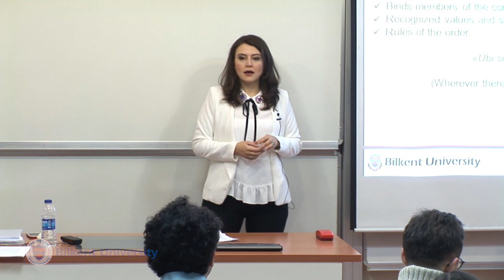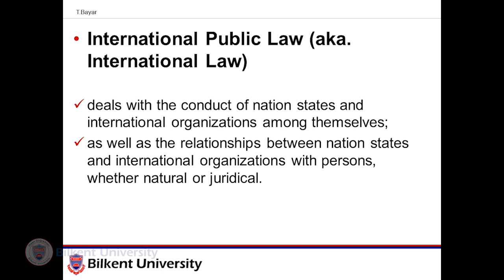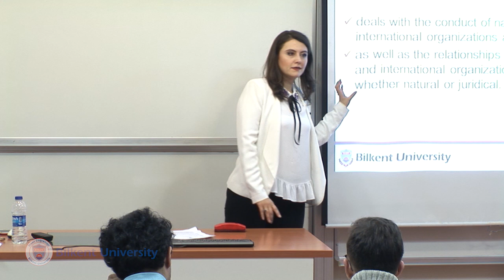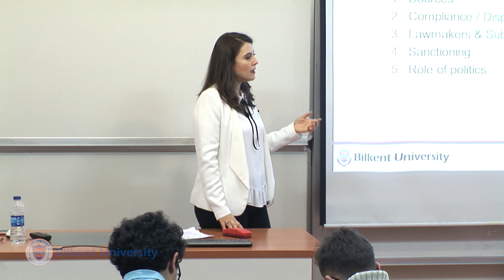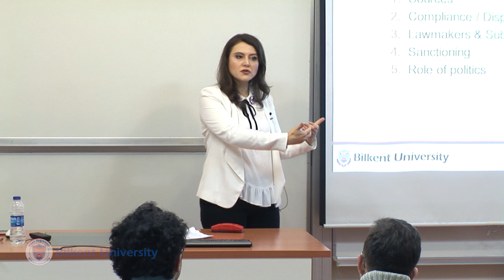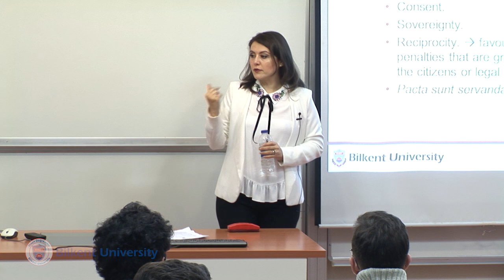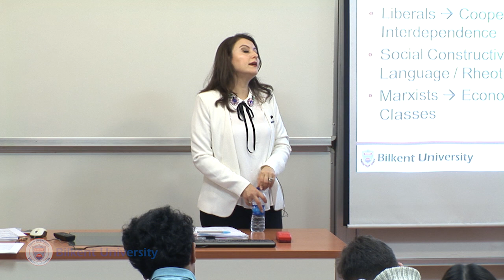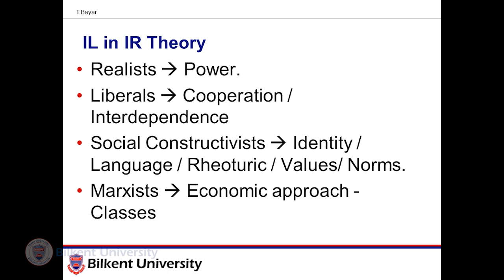IR 303 - Lec01 - Introduction & International Law vs. Municipal Law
IR 303 International Law
Lecture 01:  Introduction & International Law vs. Municipal Law
Tuğba Bayar
Department of International Relations
Bilkent University